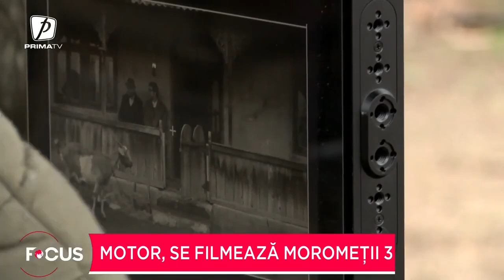Se filmează Moromeții 3